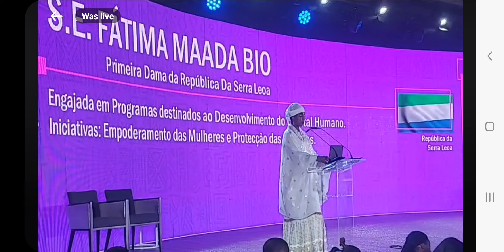H.E Fatima Bio First Lady Of Sierra Leone Addressed In Angola We Are Equal Campaign Conference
News of Sierra Leone Today.